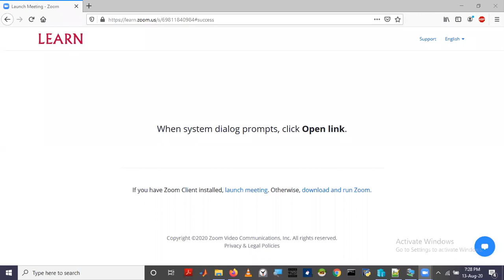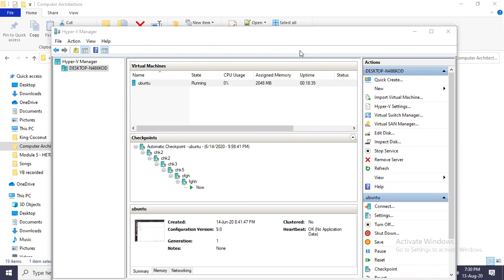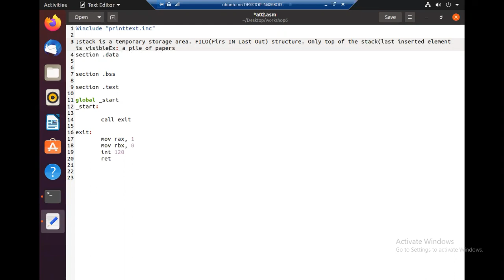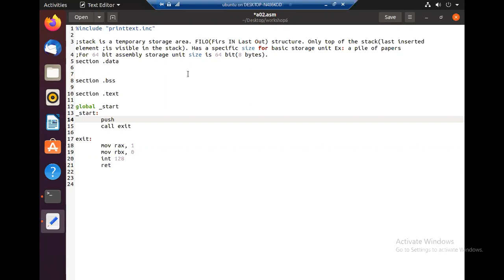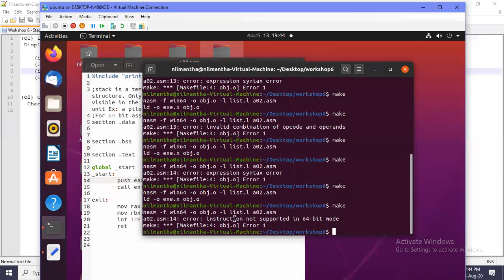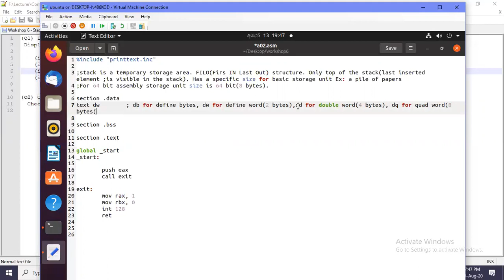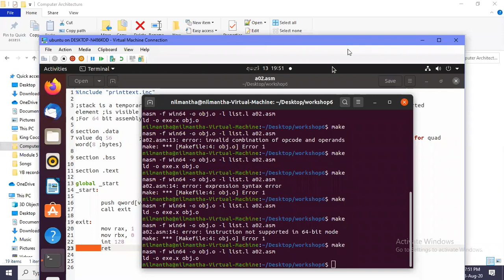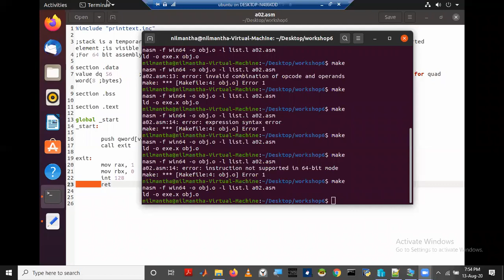Assembly Programming - Lecture 6 - part 1: Stack